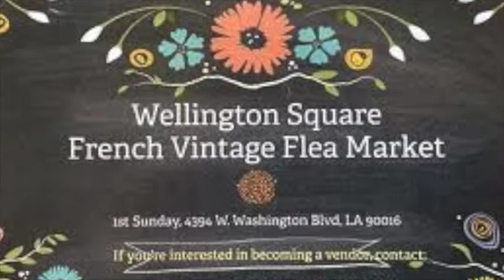Meet Deborah: The French Vintage Flea Market's Queen of Lovely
Deborah is a dealer at the Wellington Square French Vintage Flea Market, which is held the first Sunday of every month at 4394 W. Washington Blvd. in Los Angeles.  Deborah is a passionate collector and specializes in hand-crafted jewelry, vintage clothes and antiques.